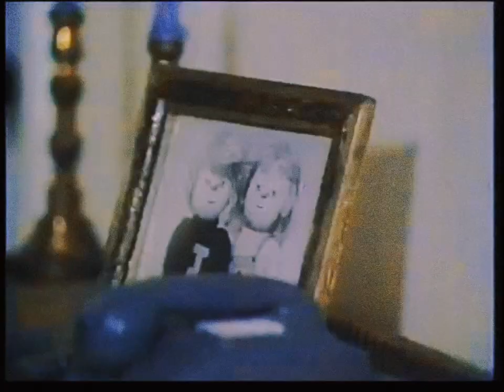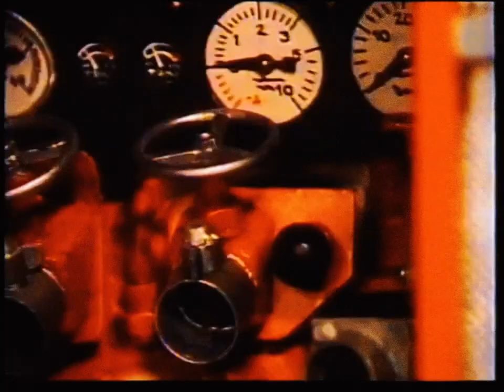fireman sam after dark edit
got bored lol